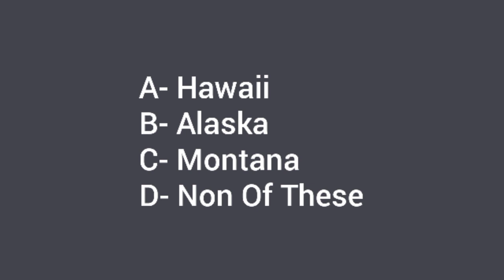Which state celebrates Lei Day?